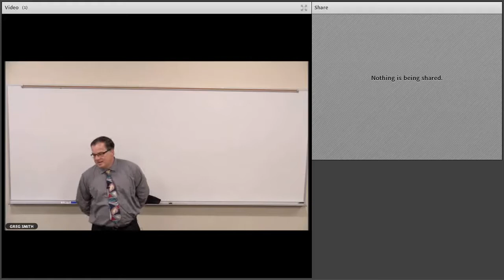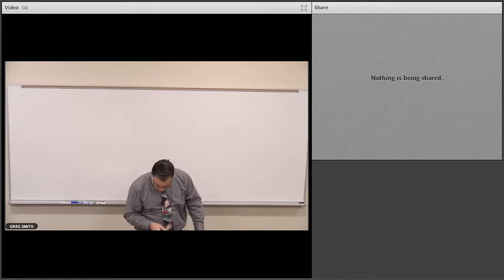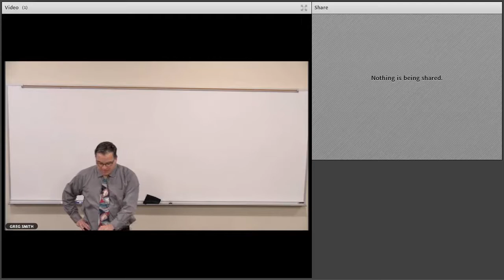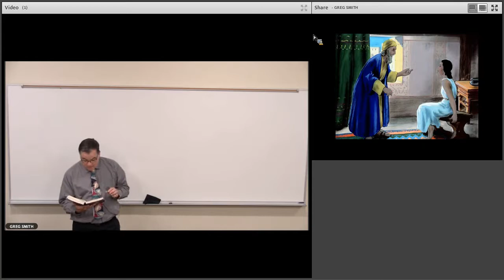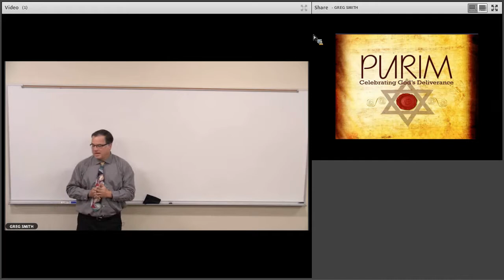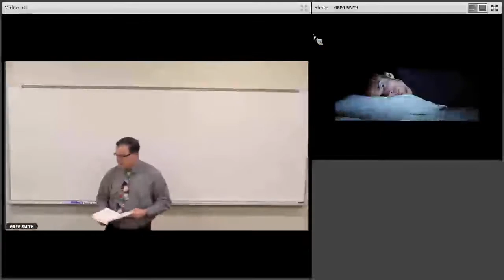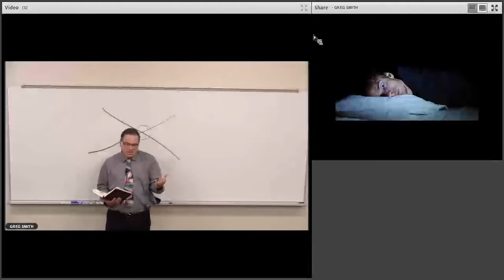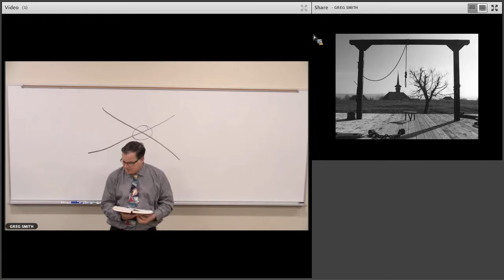Week 13 Part 1 OT 2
Week 13 - Part 1 Lecture of OLDTS 3063B